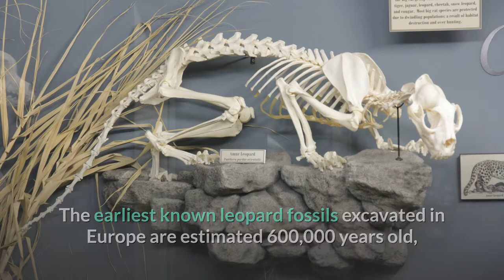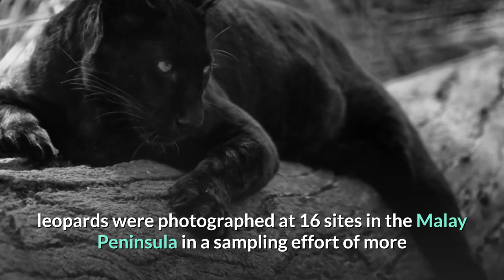Leopard || Description, Characteristics and Facts!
The leopard (Panthera pardus) is one of the five extant species in the genus Panthera, a member of the Felidae. It occurs in a wide range in sub-Saharan Africa, in small parts of Western and Central Asia, on the Indian subcontinent to Southeast and East Asia. It is listed as Vulnerable on the IUCN Red List because leopard populations are threatened by habitat loss and fragmentation, and are declining in large parts of the global range. In Hong Kong, Singapore, Kuwait, Syria, Libya, Tunisia and most likely in Morocco, leopard populations have already been extirpated. Contemporary records suggest that the leopard occurs in only 25% of its historical global range

Leopards are hunted illegally, and their body parts are smuggled in the wildlife trade for medicinal practices and decoration.

Compared to other wild cats, the leopard has relatively short legs and a long body with a large skull. Its fur is marked with rosettes. It is similar in appearance to the jaguar, but has a smaller, lighter physique, and its rosettes are generally smaller, more densely packed and without central spots. Both leopards and jaguars that are melanistic are known as black panthers. The leopard is distinguished by its well-camouflaged fur, opportunistic hunting behaviour, broad diet, strength, and its ability to adapt to a variety of habitats ranging from rainforest to steppe, including arid and montane areas. It can run at speeds of up to 58 kilometres per hour. The earliest known leopard fossils excavated in Europe are estimated 600,000 years old, dating to the late Early Pleistocene. Leopard fossils were also found in Japan.